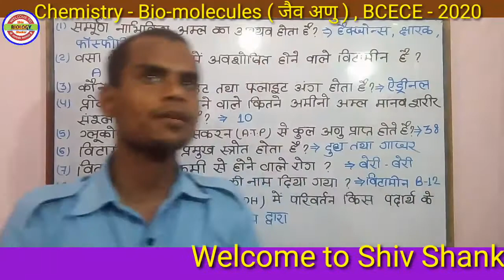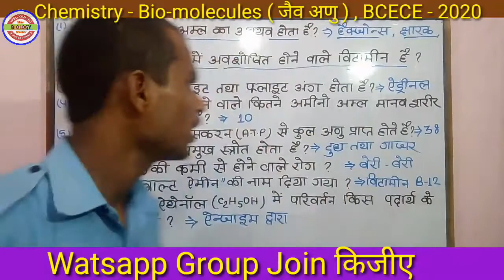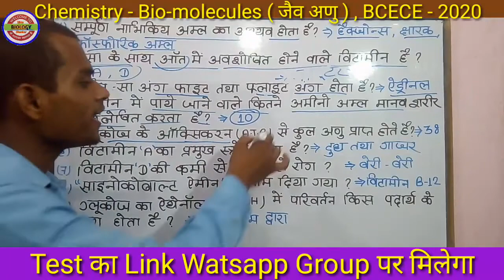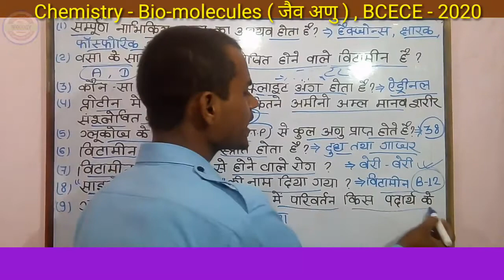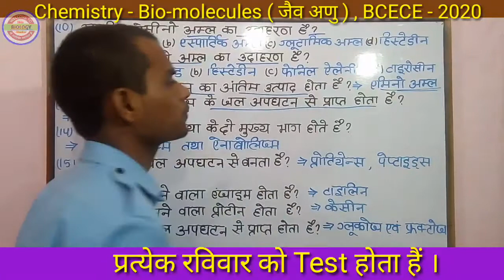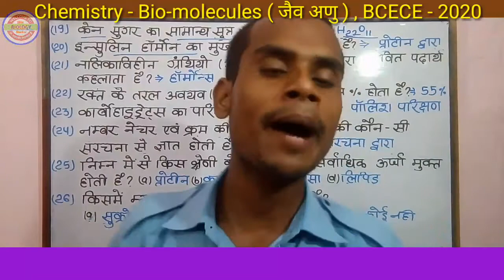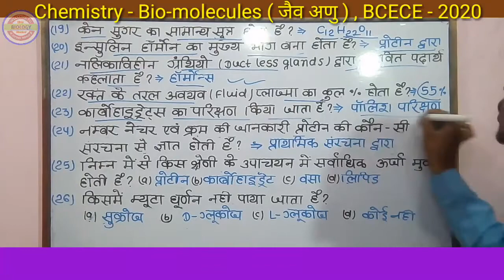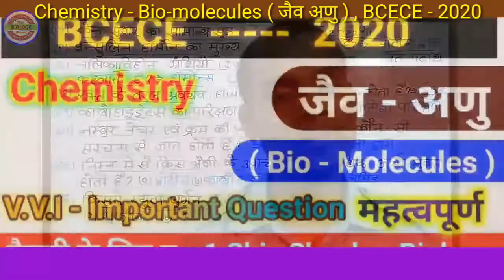- Bio - molecules ( जैव - अणु ) महत्वपूर्ण प्रश्न BCECE , JCECE exam -2020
Chemistry - Bio - molecules ( जैव - अणु ) 🔥 महत्वपूर्ण प्रश्न ( Important Question )🔥BCECE , JCECE exam - 2020

PDF में किसी प्रकार का दिक्कत दिखाई दे तो कृप्या
                  कर हमें बताने का कष्ट करे ।
    जिससे कि हम सुधार करने का प्रयास करेंगे

Important Question के लिए Watsaap करे ।

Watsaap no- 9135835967